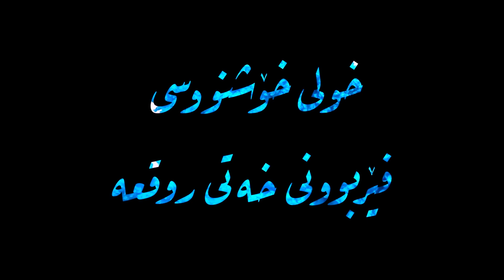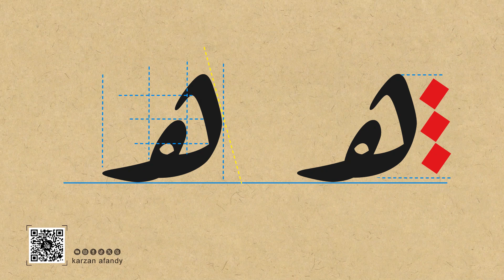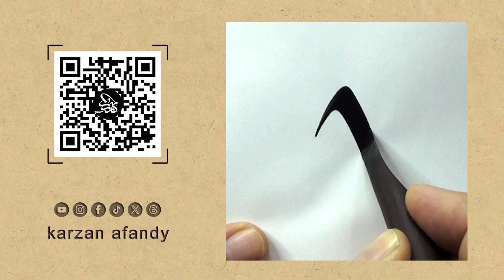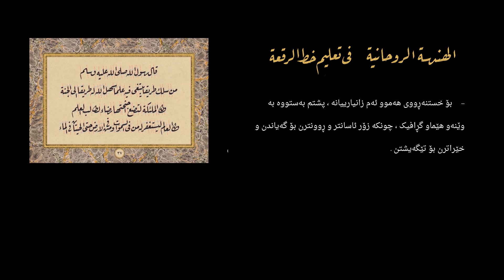خولی خۆشنووسی - فێربوونی خەتی ڕوقعە ( ٢٥ ) تعليم خط الرقعة للمبتدئين - كارزان افندي karzan afandy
چۆنیەتی نووسینی پیتی هاء - كيفية كتابة حرف الهاء في خط الرقعة

بۆ فێربوونی هەر پیتێک لە خەتی روقعە، ڤیدیۆیەکی سەربەخۆ بە زۆرترین ووردەکارییەوە ببینە !
چەناڵی یوتیوبەکەم
هونەری و فێرکاری یە

فني - تعليمي
خط - رسم - زخرفة
Artistic & educational